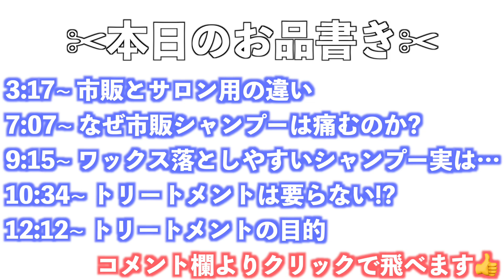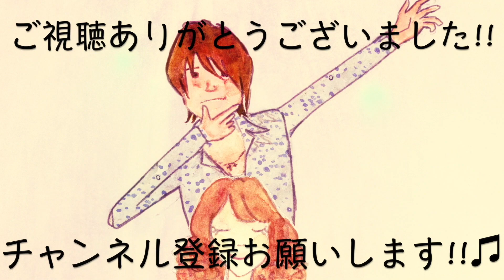【市販でもOK!?】美髪美容師に聞く!!真のヘアケア方法とは!!?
寺村さん
著書:美髪のルール

✂︎カットのご予約はこちら✂︎
美容室LIly

✂︎✂︎SHOHEIの活動経歴✂︎✂︎

✂️SHOHEIの取材記事✂️
◆リクエストQJ

✂︎楽曲提供
DOVA